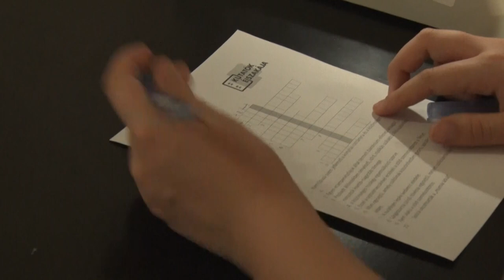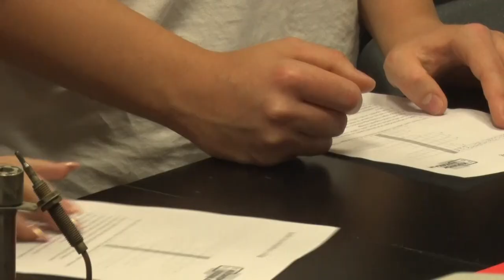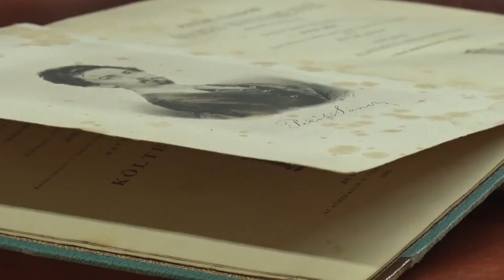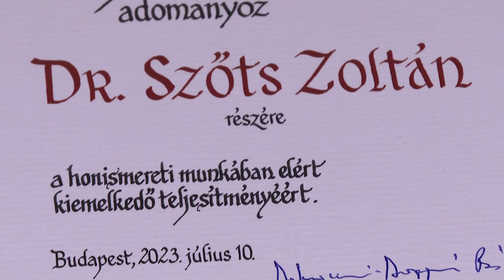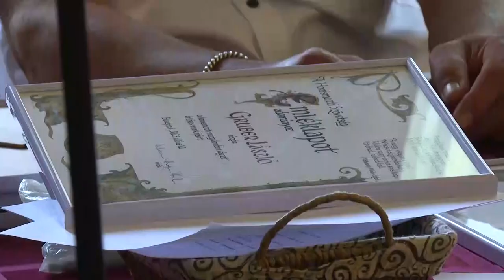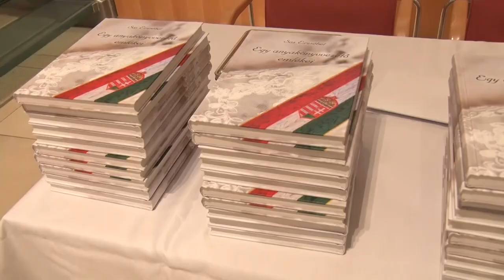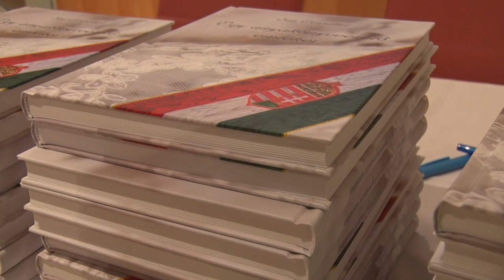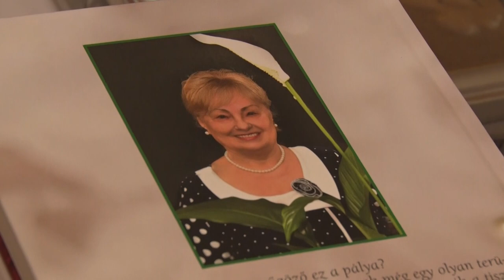Kultúrszoba - 2023.10.05.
Tartalom:
- Egy óra belőlünk - a zene világnapját ünnepelték a Garay diákjai Szekszárdon
- Tarolt a Kutatók éjszakája programsorozat
- A kiemelkedő munkát díjazták a honismeret jegyében
- Egy anyakönyvvezető emlékei Sas Erzsébet tollából
- Kiállítás megnyitó az Ady Endre Technikumban, az iskola egyik tanárának alkotásai díszítik az intézmény falait